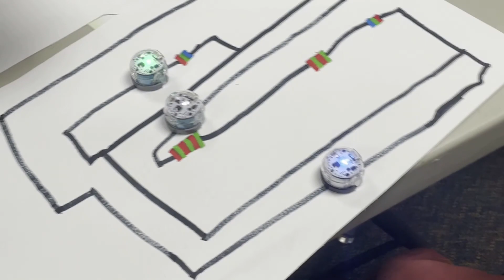Robot Day!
The Mountain Lake Public Library celebrates NJ Makers Day with robots.